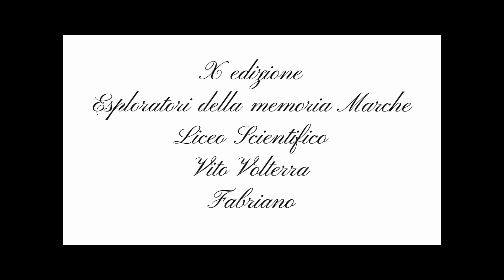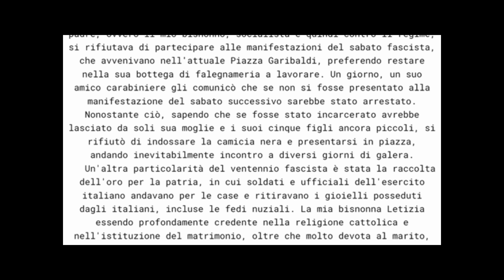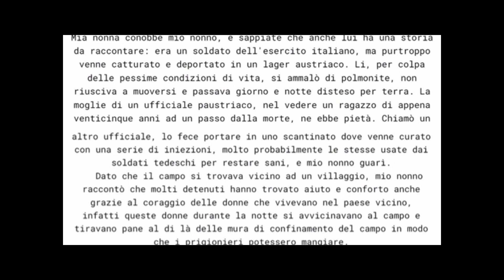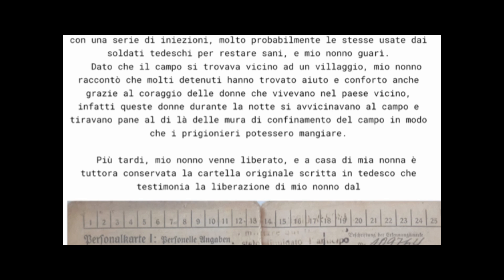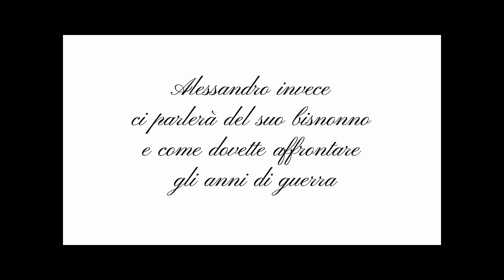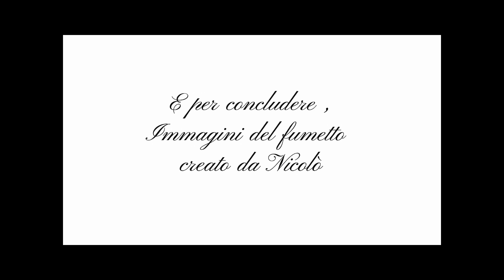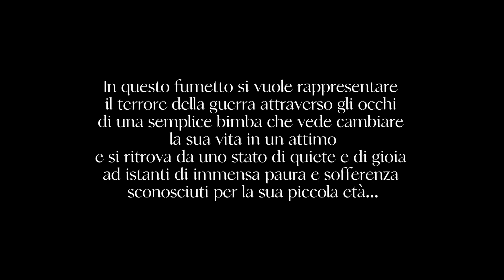OK Liceo Scientifico Volterra Fabriano Vite spezzate e lagami distrutti